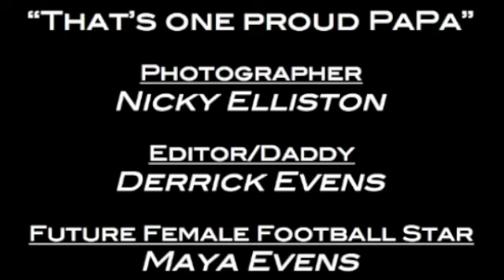6 year old girl throws:catches official NFL game ball with ease